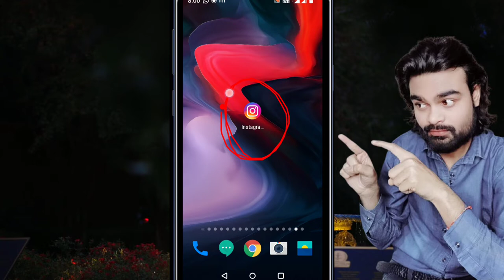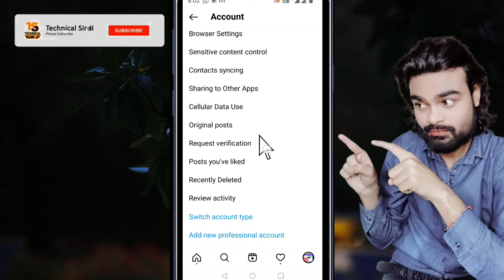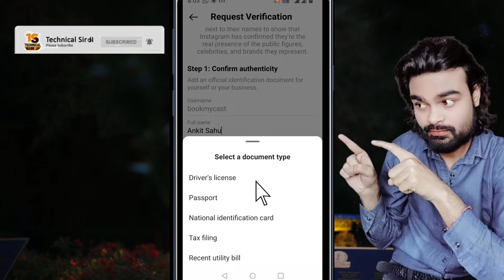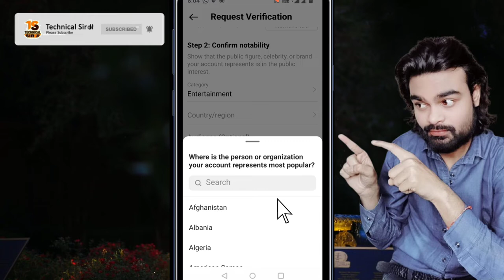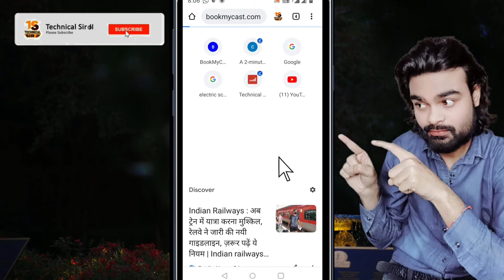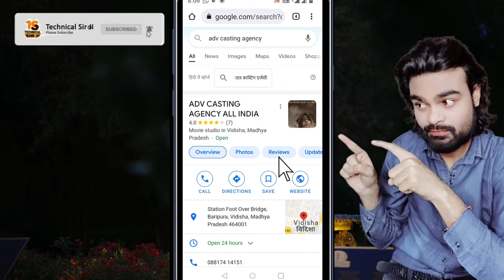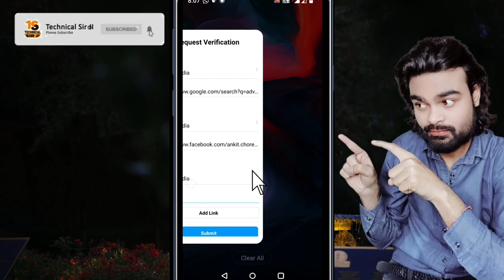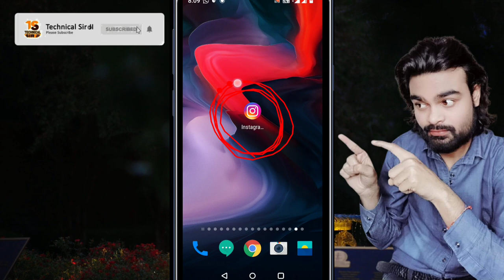Instagram Account Verified Kaise Kare | Instagram Blue Tick Reality | Verification Processing 2022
Instagram Account Verified Kaise Kare Instagram Blue Tick Reality Instagram Verification Processing

▶Queries Solved:
Get Verified Badge On Instagram
Instagram Blue Check
Verify Your Instagram
Instagram Verification